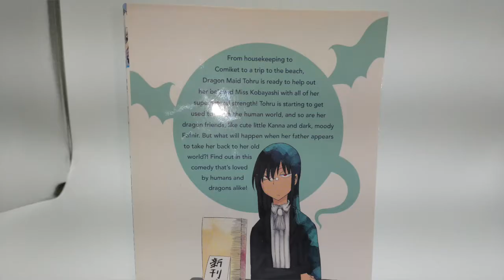we all know where this is going (read description)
it's not finshed but im working on it
credit: music【東方Vocalカラオケ】魔理沙は大変なものを盗んでいきました【IOSYS. this is't earrape this is actually part of the song